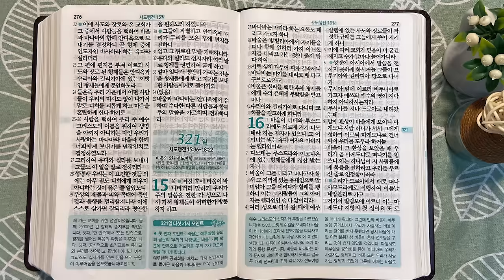10회독 32일 | 요한복음 12~21장, 사도행전 1장~15:35(통독성경 311~320일) | 성경을 열면 기적이 열립니다 | 통박사 조병호의 역사순 성경통독